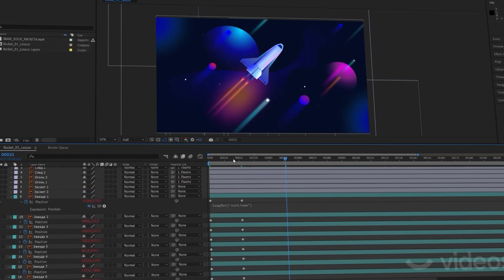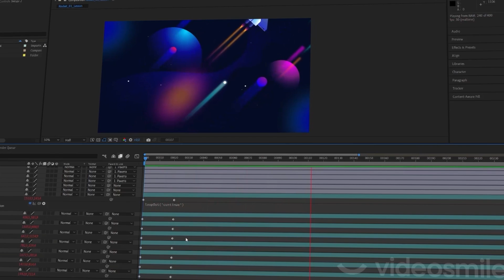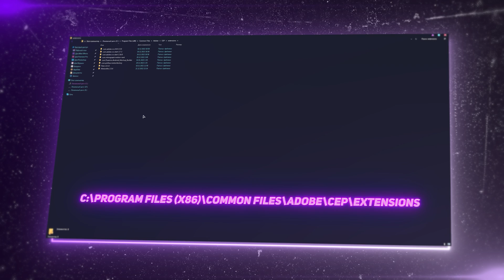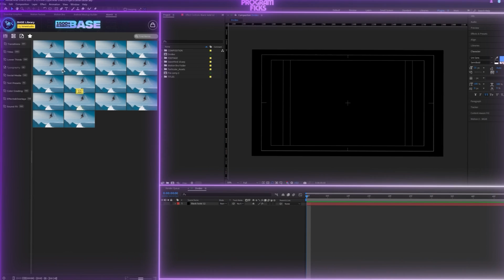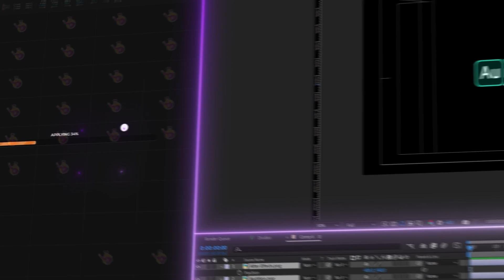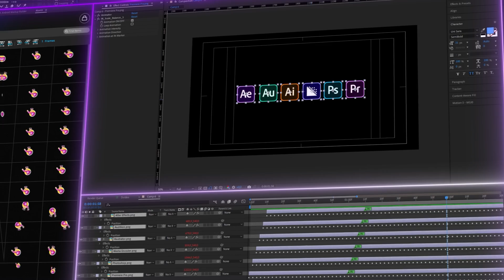КРУТОЙ ПЛАГИН ДЛЯ АНИМАЦИИ В AFTER EFFECTS MEGAMOTION | ATOMX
1) Если возникла проблема с включением плагина, нужно активировать скрипты after effects
Для этого переходим (edit/preferences/scripting&expressions) и нажимаем на галочку
[allow scripts to write]
2) Если возникла проблема с отсутствием папки CEP, нужно перейти по пути
C:\Program Files\Adobe\Common\Plug-ins\7.0\MediaCore
Музыка из видео:
► B00sted Silver-Maple-Particle-Emission
► B00sted Mind-on-Money-feat-EverythingOShauN
Игра на фоне :  GTA V
Мой ПК:
Процессор - AMD RYZEN 3600X 4.1Ghz
Мат.Плата - GIGABYTE B450M DS3H
Видеокарта - GIGABYTE EAGLE RTX 3070 TI OC 8GB
ОЗУ G.Skill Thrident Z GTZR - 32 GB
SSD/SSD M2 NVME/HDD - 120GB/512GB/320GB

00:00 Введение
00:13 VideoSmile
01:00 Процесс скачивания
01:10 Установка плагина
01:52 Запуск плагина
02:25 Что есть в плагине
03:25 Туториал
05:00 Подпишись, Поставь лайк, напиши комментарий!
05:19 Аутро!